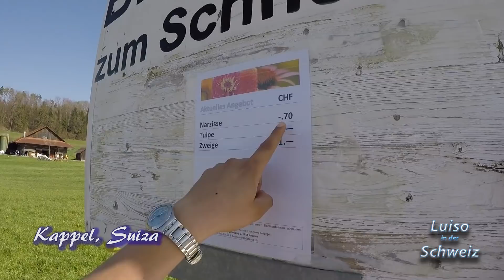Kappel un pueblito pintoresco en Suiza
Hola Knijos!

El día de hoy me van a acompañar a caminar por un pueblito suizo pequeño pero bastante pintoresco y con unas vistas muy bonitas!

Espero que les gusté y disfruten ésten vídeo! Si es así ya saben que me apoyan mucho con una manita arriba!

Saludos y nos vemos la siguiente semana! Abrazos!